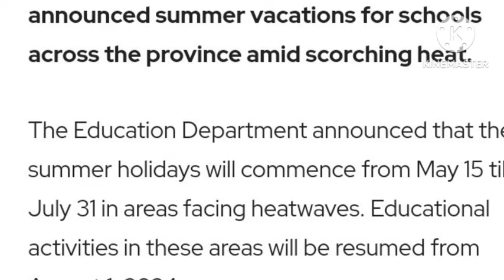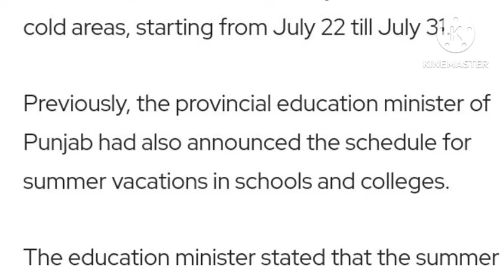Good News for Students [Summer Vacation 2024 Announced] | Big News for Students